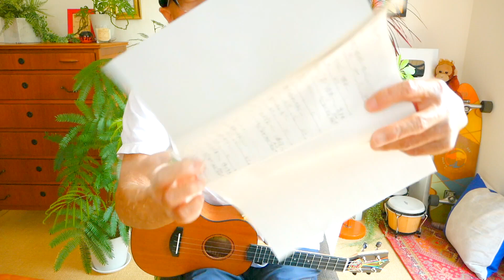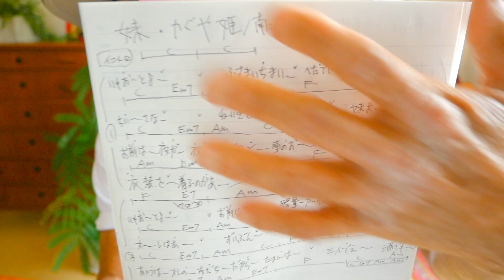妹 / かぐや姫・南こうせつ【ウクレレ 超かんたん版 コード&レッスン付】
・初心者Ver 2:38　・かっこいいVer  17:31